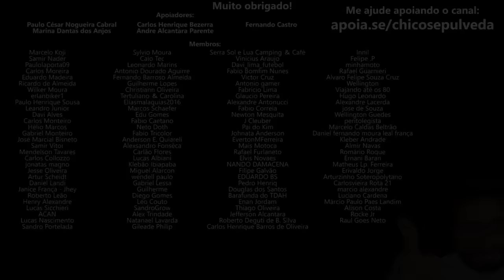Lançamentos da Bajaj em 2024?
🔹Seja membro deste canal:
🔹Faça uma doação em Bitcoin ou Ethereum:
BTC: bc1ql5esj3ctne5gv9mqg54j4gsns280fpu3jfxqjm
ETH: 0x16be8dc1D7f74c1CB2AA2e02089EA5f5fd168bc3